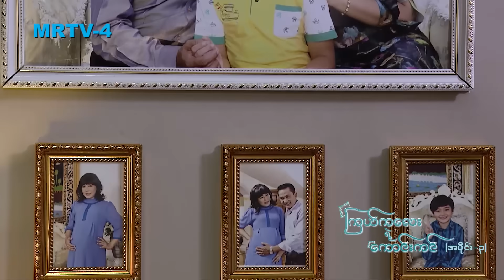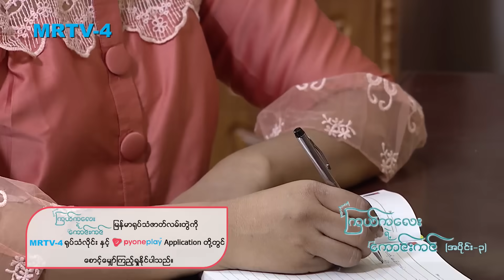ကြယ်ကလေးရဲ့ကောင်းကင် [Epi 3 / Seg 2] | MRTV-4 ဇာတ်လမ်းတွဲ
ရိုက်ကွင်းမှာ အဆင်မပြေလို့ ကကြိုးအဆူခံရနေရတာကို မခံနိုင်လို့ မင်းတိမ်ယံ ဝင်ပြောကာမှ ပြဿနာကပိုဆိုးသွားခဲ့တယ်။

ကြယ်ကလေးရဲ့ကောင်းကင် [Epi 3 / Seg 2]

Cast : အကယ်ဒမီ ခန့်စည်သူ၊ကျောက်ထက်ဇော်၊ ပိုးကြာဖြူခင်၊ မေဆူးမောင် ၊ဝေယံကျော်၊သုတအောင်၊ဖြိုးအိန္ဒြာမင်း၊အင်ကြင်းထူး
မင်းသူ၊ Zell Roland ၊ မေကဗျာ၊ ပွင့်နဒီမောင်၊ စိုးမိုးကြည် ၊ သိင်္ဂီထွန်း ၊ ကလေးသရုပ်ဆောင် ငြိမ်းစုဝေ ၊ အားကိုးရာ နှင့် သရုပ်ဆောင်များစွာ

Director : Kritsada Imsomboon
ဇာတ်လမ်း၊ ဇာတ်ညွှန်း- ချိူမြတ်မွန်၊အေးချမ်းမွန်
Channel : MRTV-4